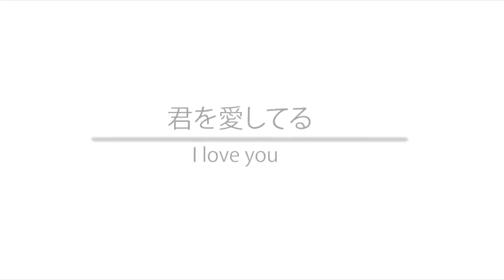Wolf Children Ame and Yuki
RE-UPLOADED!

Scenes from Xophilarus video, didnt know how to make it good so i used Xophilarus and someone else's videos and combined them together, but also add so of my own parts. From now on, there might be videos where it will have a similar scence but im going to try my best and make my own, for exaple my AMV for The Girl Who Leapt Through Time

Anime: Wolf Children Ame and Yuki
Song: King - Lauren Aquilina

My first AMV! With such a good movie too!!! I will hopefully have more time from school to make more for you people out there :)
No copy rights intended!!! This is just fan made! Music and movie belongs to the respectful owner.